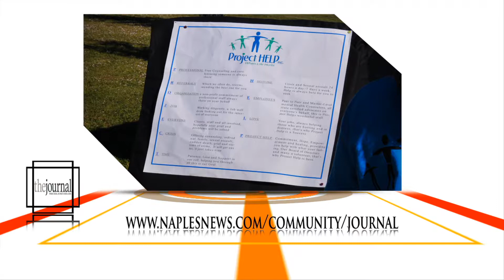Good Work SWFL: Our Mother's Home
On this week's episode of Good Work Southwest Florida, Journal Editor Brandi Broxson gives and update from the philanthropic community and Kayla Boronell interviews Jim York of the nonprofit Our Mother's Home.